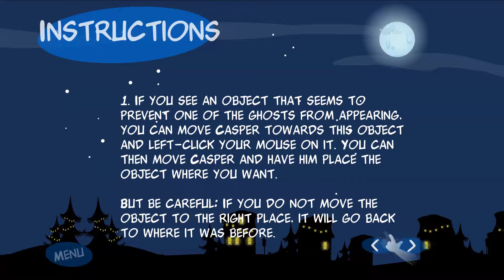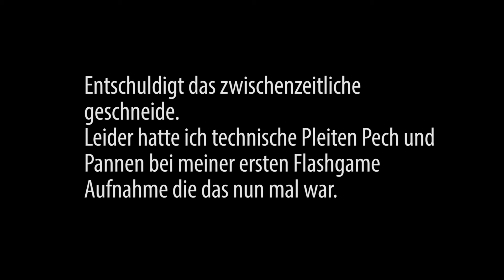Weihnachtsspecial 2014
HO HO HO fröhliche Weihnachten alle zusammen. Dieses Jahr hab ich es also auch zu einem Weihnachsspecial geschafft. Ein kleines Flashgame dessen Aufnahme mir Pleiten Pech und Pannen bereitet hat. Naja kommt wohl vor bei der ersten Flash Game Aufnahme.